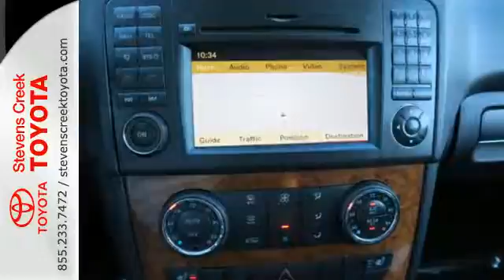2009 Mercedes-Benz M-Class San-Jose CA Burbank, CA RR10737 - SOLD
Year: 2009
Make: Mercedes-Benz
Model: M-Class
Trim: Ml350 Sport Utility
Engine: V6 3.5 Liter
Transmission: automatic
Color: White
Mileage: 67783
Stock #: RR10737
VIN: 4JGBB56E89A528004

Stevens Creek Toyota is a new and used Toyota dealership serving the greater San Jose region including the Sunnyvale, Santa Clara, Cupertino, Burbank, Alum Rock, Sunoi, and Midtown. You are just a short trip away from a new or used Toyota car, truck, or SUV. Call or visit us today for your best deal, and that new car that you’ve always wanted!